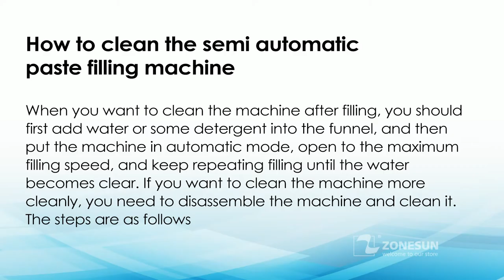How to clean semi-automatic paste filling machine